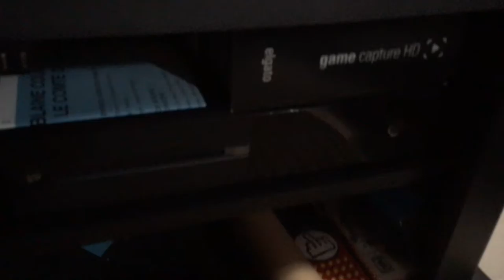CRAZY ROOM SETUP